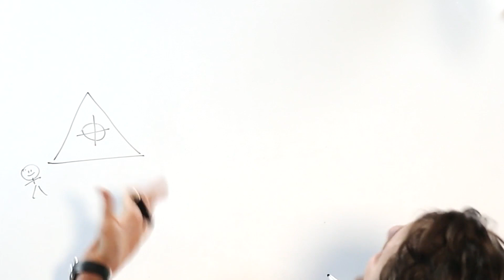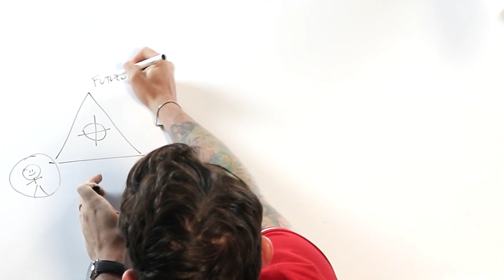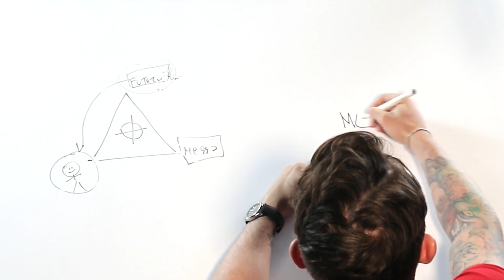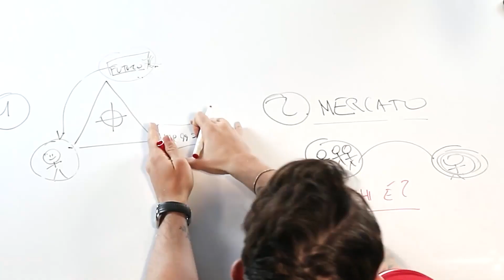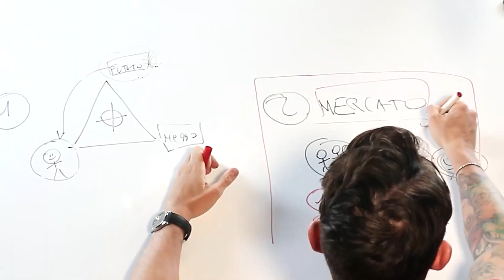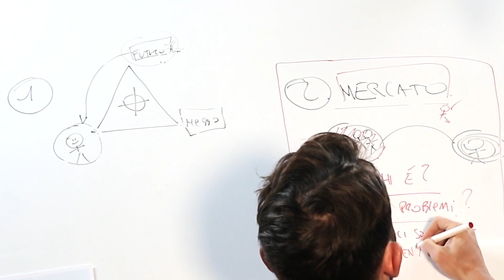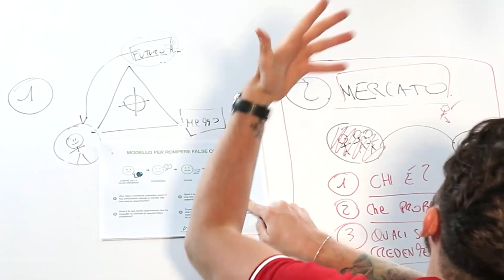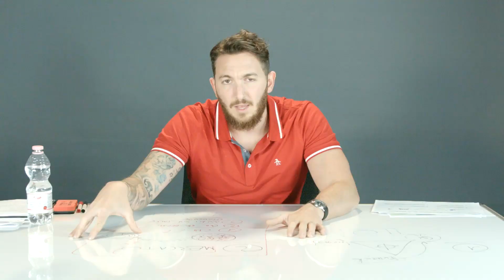CORSO GRATIS 2/3: I 3 Passi per creare un business online Milionario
Prendi il tuo posto al corso in aula Liberati dalle Catene con ben 1991€ di BONUS EXTRA in regalo 👉🏻